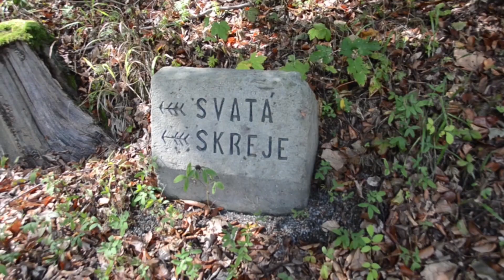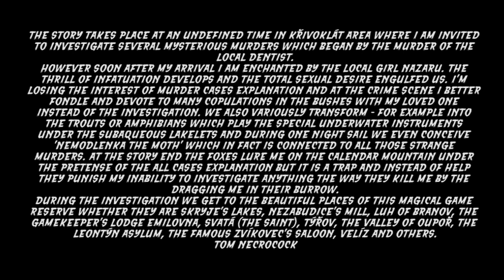Necrocock - Křivoklátské martyrium( Prolog )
úvodní prolog k detektivnímu albu Křivoklátské martyrium, které vychází za týden 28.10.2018.
video by Tom Necrocock